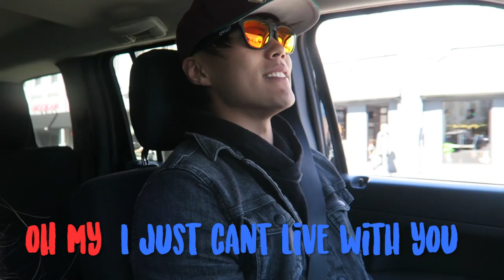ARDEN EATS | Episode 6: Seong Buk Dong (Los Angeles)